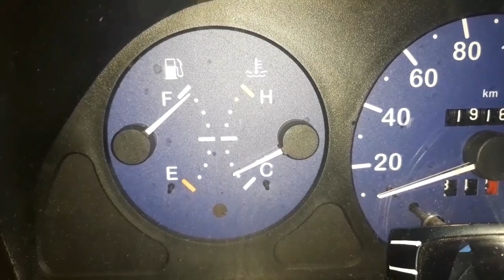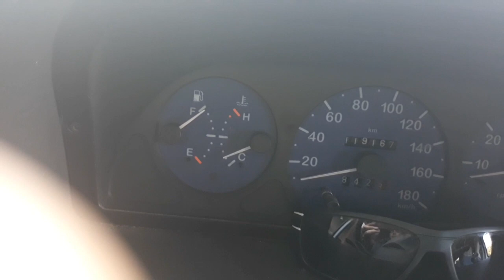JE METS DU ANTI FUITE FACOM DANS LE LIQUIDE DE REFROIDISSEMENT DANS MON VIEUX CAMPING CAR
antifuite facom mécanique campingcar J ESSAYE DE REPARER MA FUITE DE LIQUIDE DE REFROIDISSEMENT SOUS LE TRABLEAU DE BORD SUR MON VIEUX CAMPING CAR AVEC DU ANTI FUITE FACOM